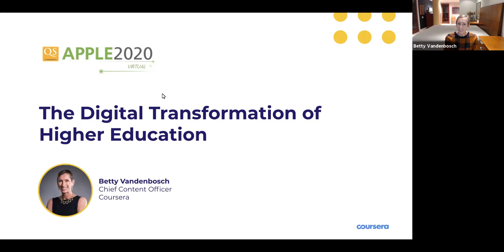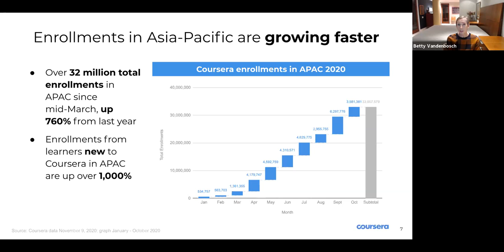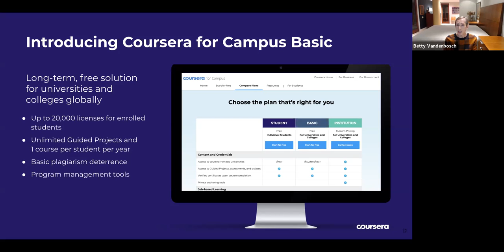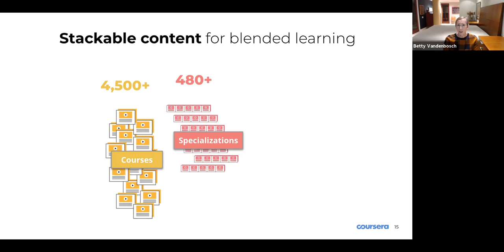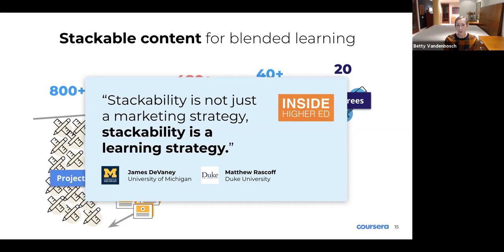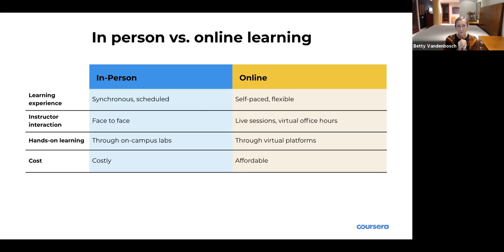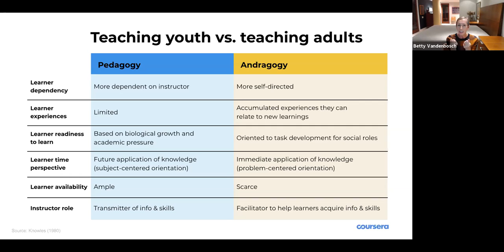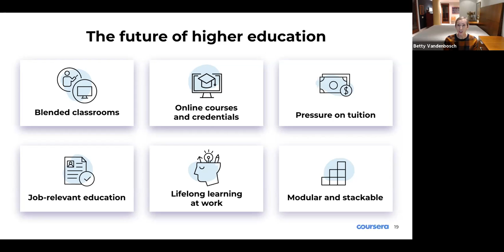QS APPLE | Dr Betty Vandenbosch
Dr Betty Vandenbosch's keynote at QS APPLE.